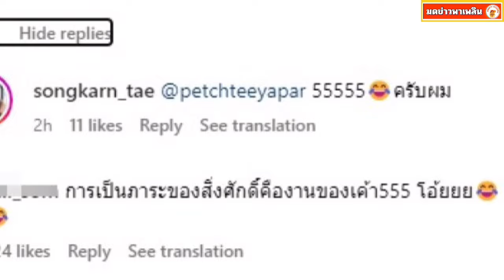สงกรานต์ ควง มายด์ ทำบุญ ยอมรับตรงๆ คลั่งรักหนักมาก